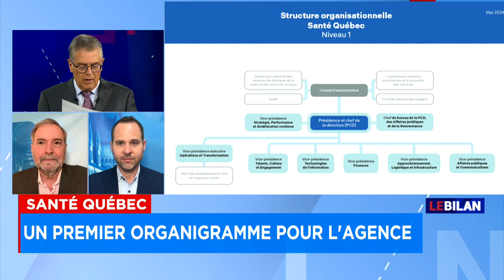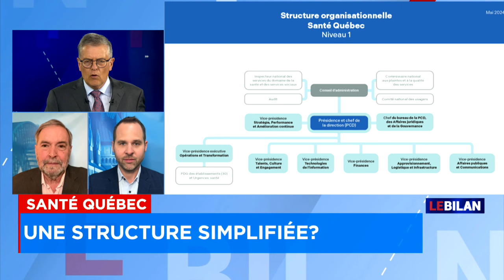Santé Québec: sept postes de vice-présidents ouverts pour la nouvelle agence gouvernementale